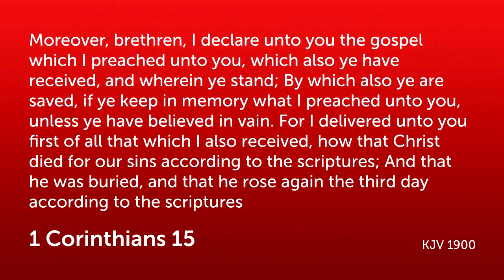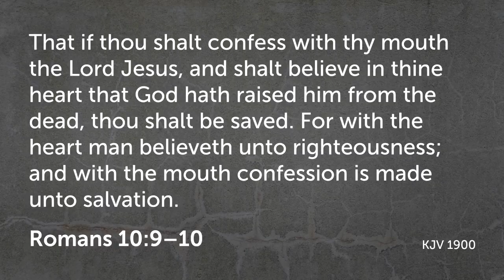The Rapture and the Shemetah year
For 3,000 years God has divided time into 7 year periods. It certainly looks like it is coming to the last cycle

➪Join The Disciple server for 24/7 Christian fellowship. Prayer room, fellowship room, live chat, Holistic medicine room, dreams and visions, breaking news, testimony, youth group and so much more.

➪Amazon wish list for replacement studio equipment

1Th 4:15  For this we say unto you by the word of the Lord, that we which are alive and remain unto the coming of the Lord shall not prevent them which are asleep.
1Th 4:16  For the Lord himself shall descend from heaven with a shout, with the voice of the archangel, and with the trump of God: and the dead in Christ shall rise first:
1Th 4:17  Then we which are alive and remain shall be caught up together with them in the clouds, to meet the Lord in the air: and so shall we ever be with the Lord.
1Th 4:18  Wherefore comfort one another with these words.
1Th 1:10  And to wait for his Son from heaven, whom he raised from the dead, even Jesus, which delivered us from the wrath to come.

Romans 10:9-10
9 If you declare with your mouth, “Jesus is Lord,” and believe in your heart that God raised him from the dead, you will be saved. 10 For it is with your heart that you believe and are justified, and it is with your mouth that you profess your faith and are saved.

8 For it is by grace you have been saved, through faith—and this is not from yourselves, it is the gift of God— 9 not by works, so that no one can boast.

7 Ask, and it shall be given you; seek, and ye shall find; knock, and it shall be opened unto you:
8 For every one that asketh receiveth; and he that seeketh findeth; and to him that knocketh it shall be opened.

13 And whatsoever ye shall ask in my name, that will I do, that the Father may be glorified in the Son. 14 If ye shall ask any thing in my name, I will do it.

1 Thessalonians 5:16-28 (KJV) 17 Pray without ceasing.
18 In every thing give thanks: for this is the will of God in Christ Jesus concerning you.